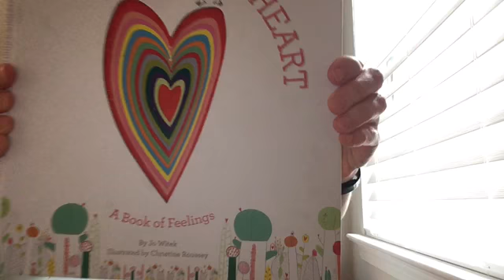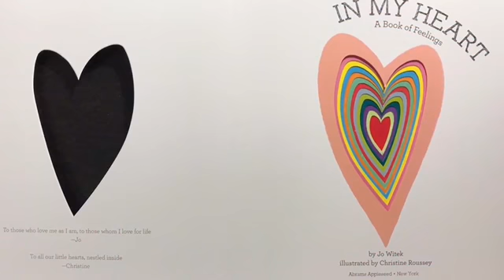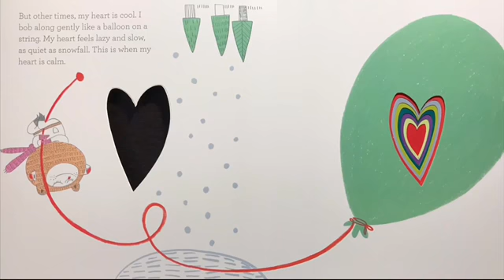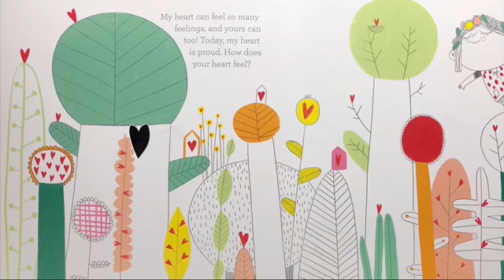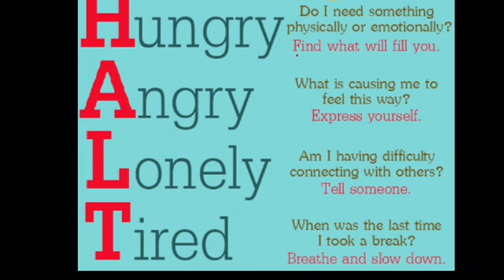Week 3-Wellness Wednesday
Mrs. Ryan talks about feelings by reading a book and sharing a strategy called HALT.  Enjoy :)